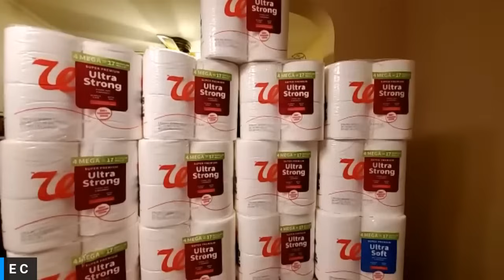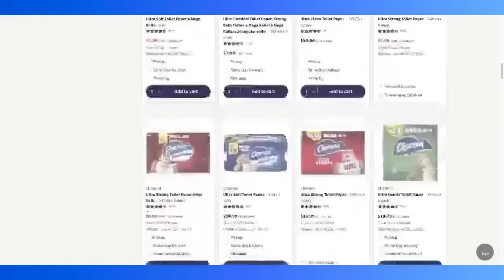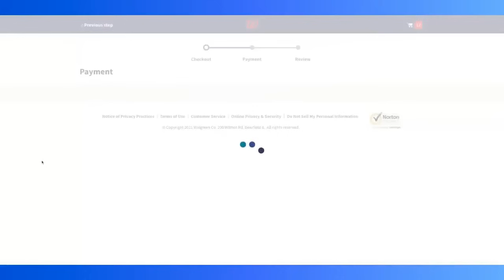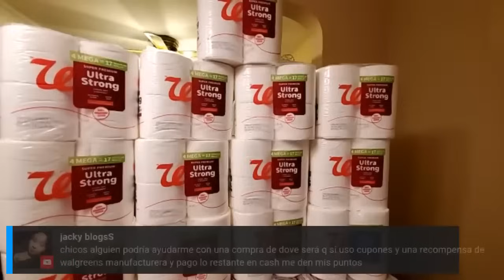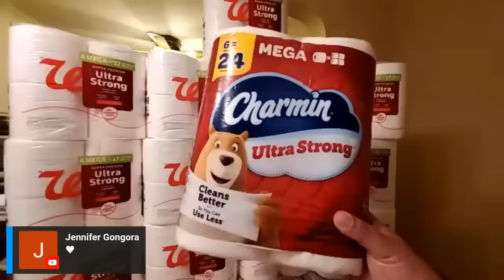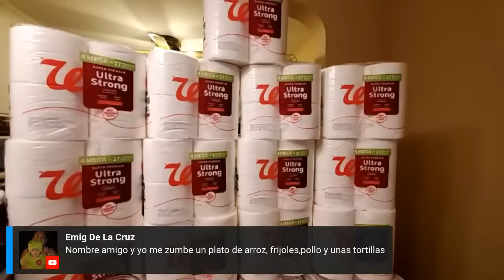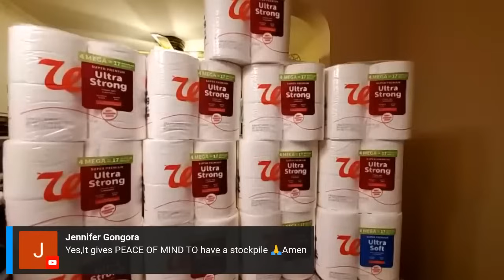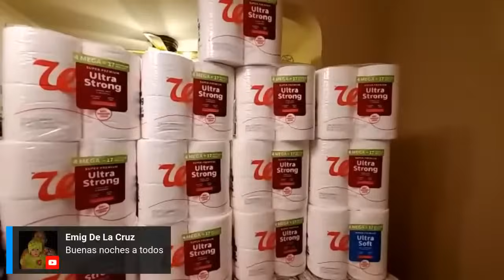🔥ES HORA DE CORRER! ESTO SE PUSO BUENO 🏃‍♀️🔥🔥🔥 Equipo Cuponero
🔥💙CUPO SALVAJE PODCAST 👇
🛑 🔥 GRATIS!!! 👇🔥